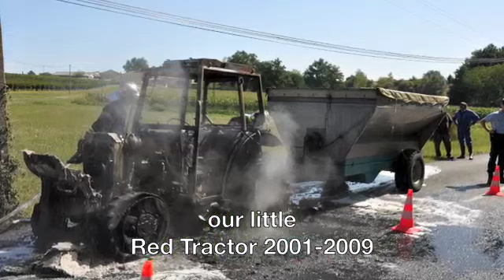Tractor's on Fire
Tractor's on Fire, by the Kings of Creon at Chateau Bauduc.